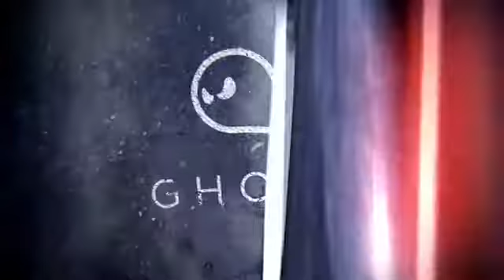Need for Speed: Rivals - Trailer